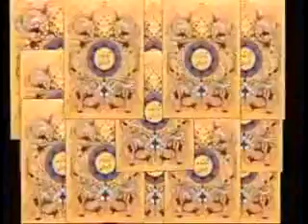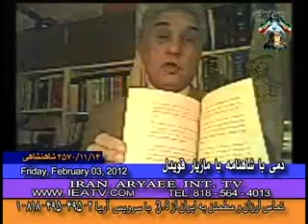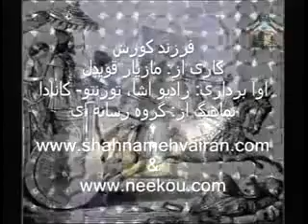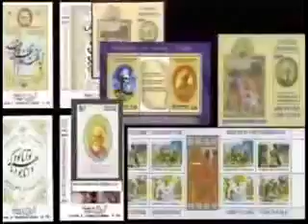Dastanhaee Az Shahnameh 02-03-2012 .mp4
دمی با شاهنامه، همدمی با شاهنامه در تلويزيون ايران آريايی
برنامه ای در باره ی تاريخ و فرهنگ پشته ايران، از مازيار قويدل. ".
اين برنامه در دو بخش برای کودکان و بزرگسالان و در تلويزيون "ايران آريايی".
اين برنامه، به جوانانی می دهد که  به گونه ای درباره ی فرهنگ ايرانی و به ويژه شاهنامه کارهايی داشته باشند پيش کش يا جايزه هايی می دهد
پخش اين برنامه هر آدينه (جمعه)،ساعت 13 به زمان لس آنجلس، 22به زمان اروپا(21 لندن)، و پس از ساعت 24 به زمان تهران از تلويزيون "ايران آريايی"، خواهد بود.
باز پخش آن از روز شنبه 8 و 30 دقيقه  بامداد به زمان لس آنجلس آغاز و در ديگر روزهای هفته نيز در دسترس خواهد بود.